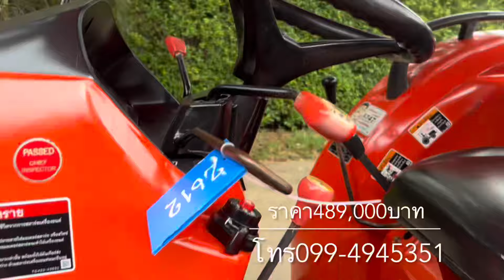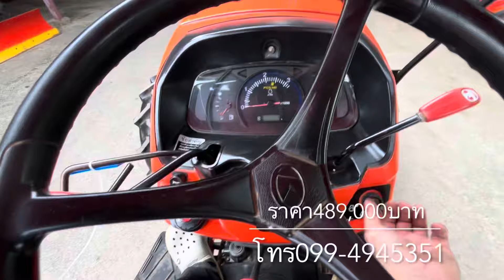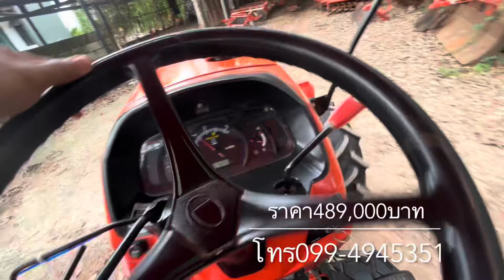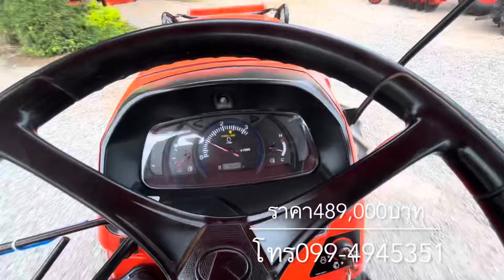L5018SP สภาพสวยๆเดิมๆ ใบดัน+ผาน6ช้าง รถปี64ราคา489,000บาท สนใจติดต่อ099-4945351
📣📣แอ้ดไลน์ วิดีโอดูรถก่อนมัดจำนะจ๊ะ  ป้องกันมิจฉาชีพหลอกโอนเงิน

🚜รถไถ Kubota L5018SP(4WD)
🔻อุปกรณ์ใบดัน+ผานพรวนช้าง
🔻รถสวยสีเดิม ปี64 เครื่องดี เกียร์ ไฮดรอลิค ปกติ                                                                                🔻 รถอยู่ ต.กองดิน อ.แกลง ระยอง.                                                                                      🔻คลิ้ปวิดีโอรถ
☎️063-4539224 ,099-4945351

🌎อัพเดทสินค้าที่ร้านได้ที่ลิ้งข้างล่างจ้า👇

รถไถมือสองภาคตะวันออก โรตารี่มือสอง รถไถมือสองระยอง ตัดหญ้ามือสอง 2542 — ที่ รถไถมือสอง พูนเสมอแทรคเตอร์ 2613